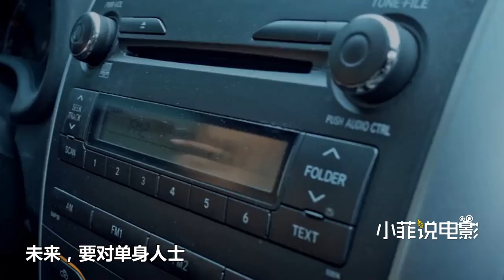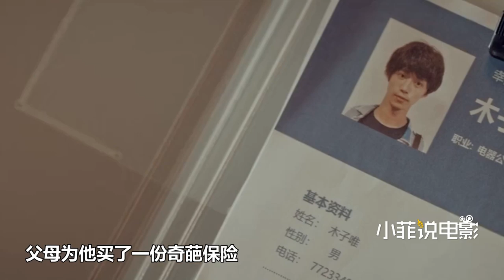男子得到一枚神奇戒指，能把任何東西變成女朋友，變俄羅斯套娃時搞笑了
单身狗得到一枚神奇戒指，任何东西都能变女友，他迷失了自己